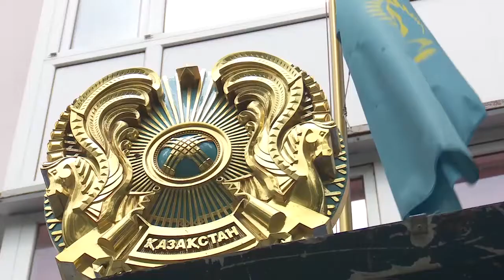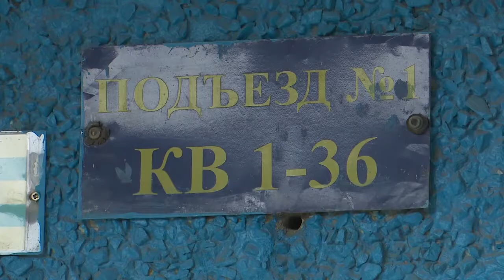Айрылып лифт қорқады үйдің тұрғындары Қостанайда